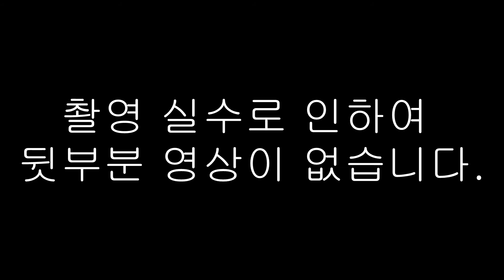27. 34기_로맨틱펀치 - 그대에게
활동기 팀
원곡 : 무한궤도 - 그대에게(로맨틱펀치 in 2015 광주 하계 유니버시아드 대회 축하공연.ver)